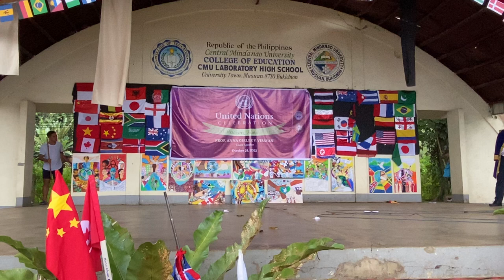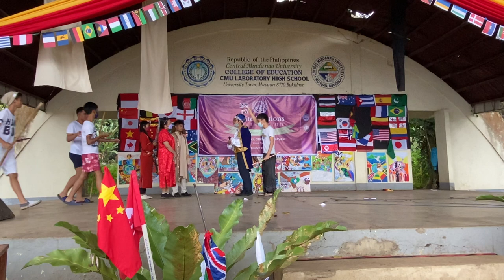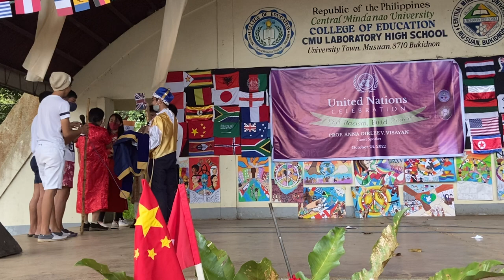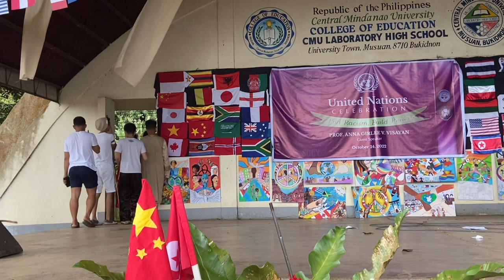Comical Skit by 11-Euclid | CMULHS celebrates United Nations 2022